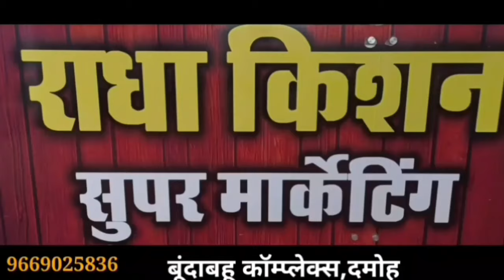damoh विवाह कब का हुआ आयोजन,चौकों छक्कों के बीच जमकर नाचे बाराती, बिन मां की बेटी का हुआ विवाह